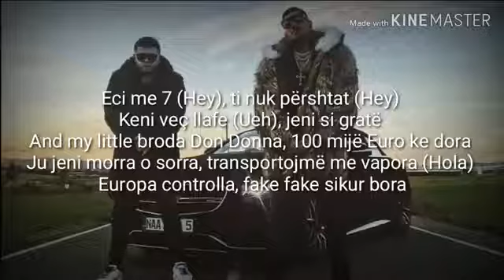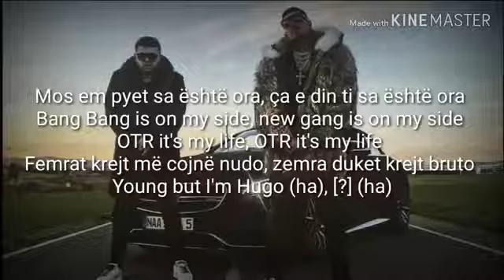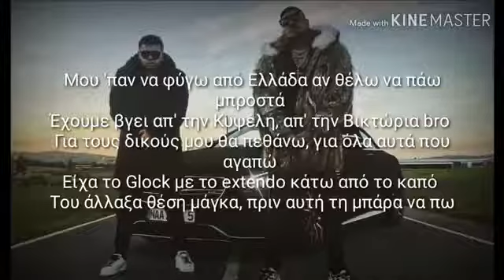Noizy ft. SNIK - NEW BENZ (Lyrics)